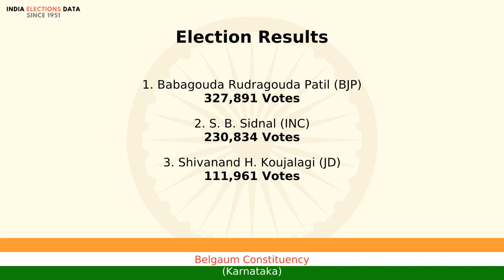Belgaum Constituency Karnataka loksabha Election Result 1998 Babagouda Rudragouda Patil BJP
loksabha election 1998 results, for Belgaum Constituency, Karnataka, where winner is Babagouda Rudragouda Patil, from political party BJP. Watch the video to know more information about other candidates, voters count, etc.